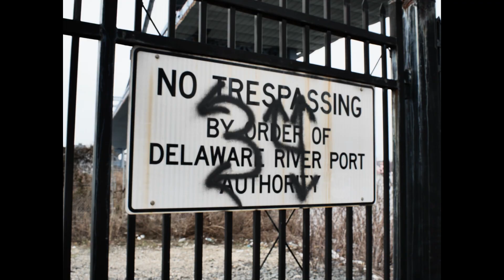JayLakeshore - Save My City (Official Music Video)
Visuals for JayLakeshore's new single "Save My City"
Shot by @MilitiaFilms